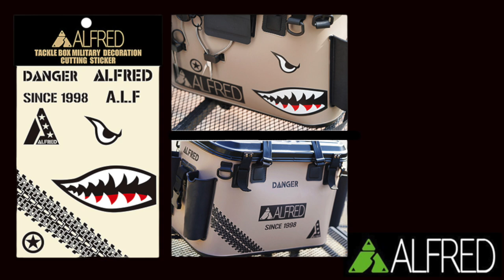Mein Ultra Light Koffer die Alfred all in one Tackle Box (Bakkan)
Moin,
Heute mal ein Video zum Thema Ausrüstung.
Mein Neuer Angelkoffer die " All in One Tackle Box " von Alfred (Bakkan)
eine Box (GTC - PTC) wie sie die Profis an Ihren Wettkampftagen bei den Meísterschaften in Holland  mit am Wasser haben.
Viel Spaß beim Video auch wenn es mal kein Fisch im Video gibt dafür im nächsten mehr Fisch gibt versprochen : )

Daiwa Caldia LT 1000s-p

Spoon Rute:
Abu Garcia Eradicator ERFS-610ULS-EXF-TZ
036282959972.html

Meine Transportschutz sowie Ruten und Rollen Schutz:
Transport Tasche:

Mein Shop des Vertrauen wenn es um Ultra Light Angel Geräte und Gummis sowie Spoons geht
Spoon-Fishing hier der Link zum Shop.